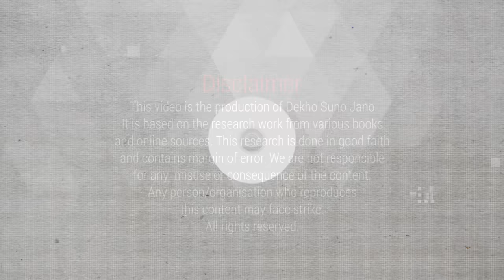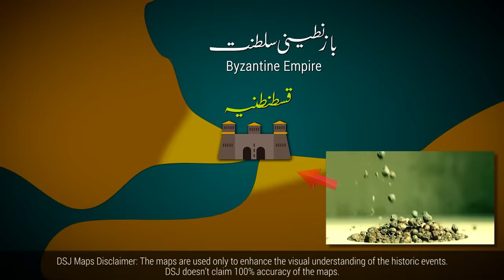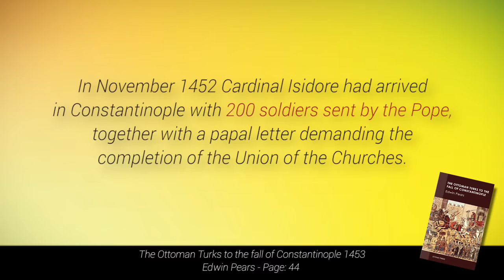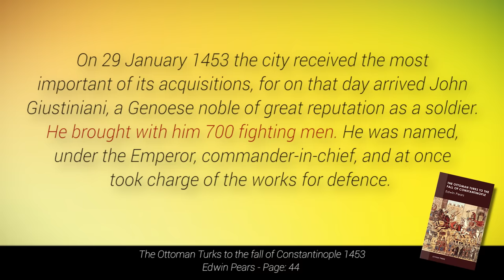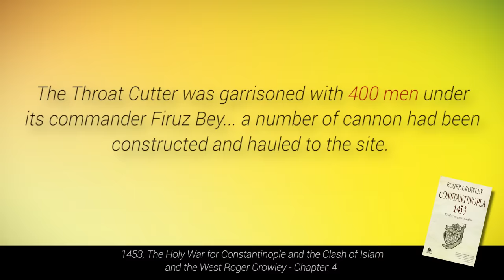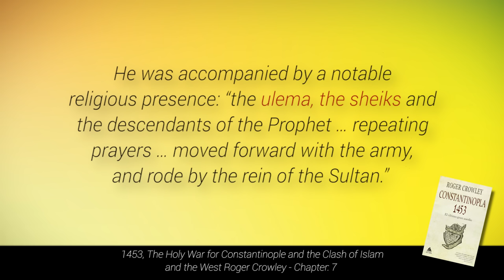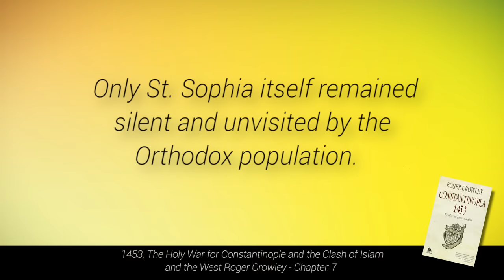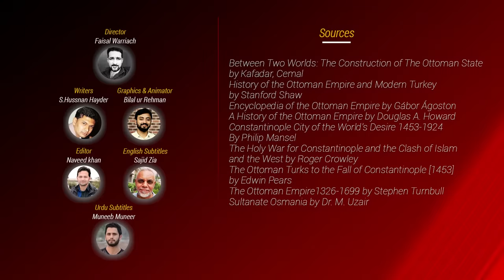The Ottoman Empire S01E06 | Constantinople's best kept secret in 1453 | Faisal Warraich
HistoryOfTurkey S01E06
Here you'll know that what was the best kept secret of Constantinople in 1453 by FaisalWarraich